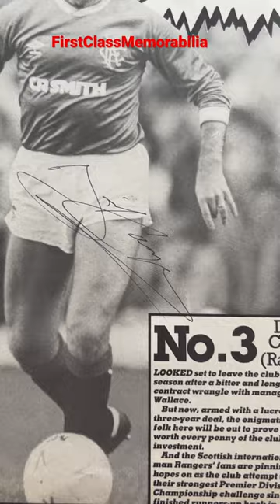Davie Cooper signed Magazine page Glasgow Rangers FC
Authentic Davie Cooper signed Magazine page Glasgow Rangers FC. Signed in ballpoint in by Davie Cooper, measuring A4. Image has small hole on image (see pics or video)